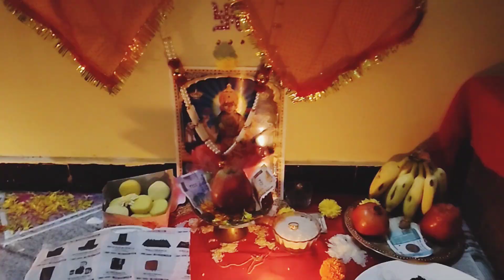Diwali and Laxmi Puja Vlog 😊🙂